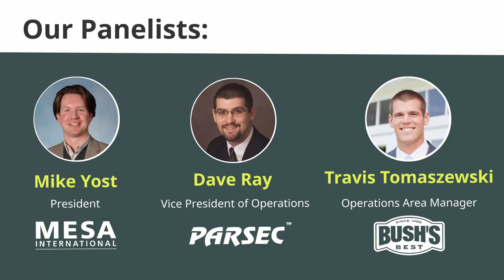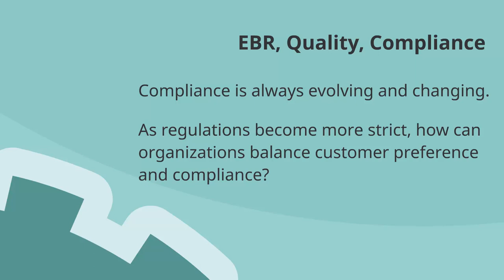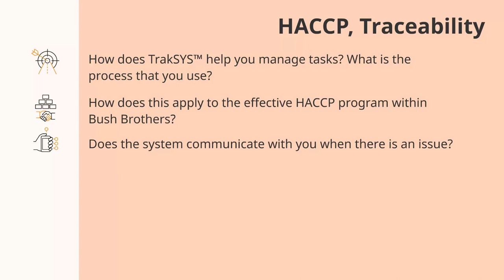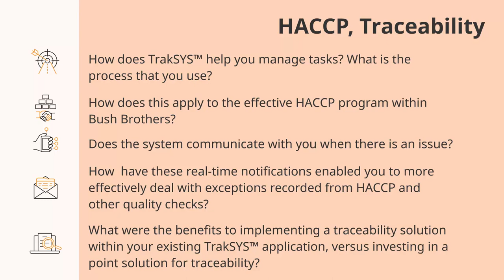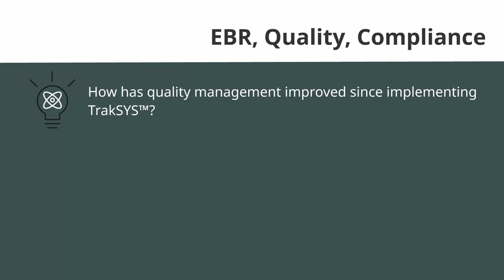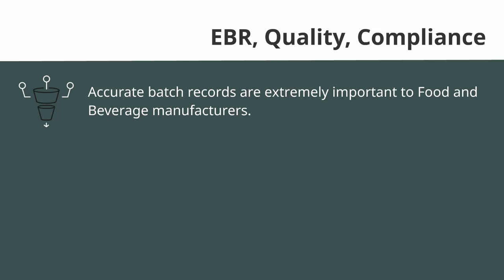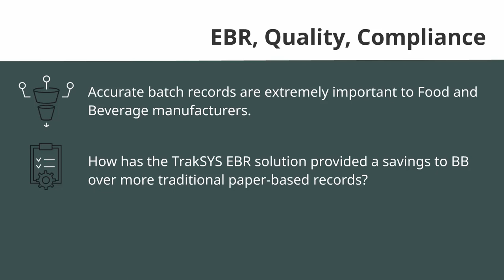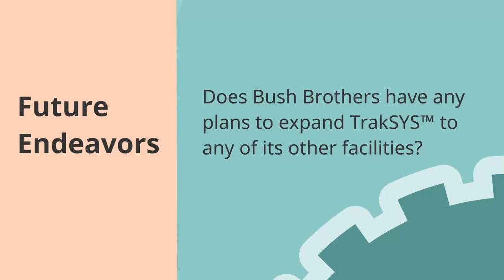Bush Brothers Episode IV Quality, Compliance, and What's Next for Bush Brothers & Co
In our fourth and final episode of our Bush Brother's success story series, we cover Bush's future plans with Parsec and TrakSYS™ as well as how they plan on using TrakSYS to help adhere to regulatory compliance laws.

The complex world of manufacturing needs smart and agile MES solutions to make it work effectively – all the time. At Parsec, we have dedicated ourselves to devising creative and innovative answers for some of the most challenging issues manufacturing has to deal with – now and in the future. These answers are derived from our deep practical experience and are based on TrakSYS, our versatile production, operations management, and MES platform.